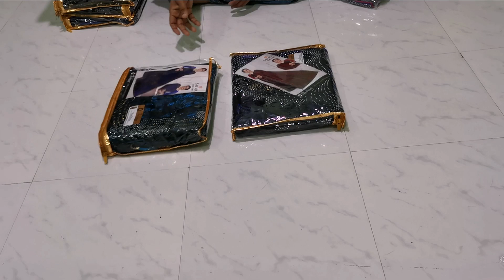புத்தம் புதிய Trending sarees collections குறைந்த விலையில் wholesale & retail விற்பனைக்கு உ‌ள்ளது...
Welcome to Azar fashion..💐

New trending sarees

Retail price

1.. 1st Modal 450/-

2..  2nd modal 450/-

3..  3rd modal 380/-

4.. 4th modal  8??/- WhatsApp la update 😁

5.. 5th modal  8??/-   same

6.. Satin          780/-

7.. 7th Modal 930/-

Shipp 1kg 35/- st courier

நம்மிடம் சிறந்த முறையிலான ஜவுளிகள் ( textiles) அனைத்தும் நம்மிடம் குறைந்த விலையில் அனைவருக்கும் ஏற்ற வகையில் மொத்தமாகவும் & சில்லறையாகவும் wholesale & retail விற்பனைக்கு உள்ளது.

Retail groups 👇🏻👇🏻👇🏻👇🏻👇🏻